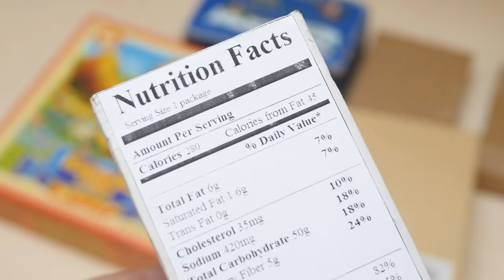Exercise के बाद ये खाने से जल्दी muscles recovery होती है